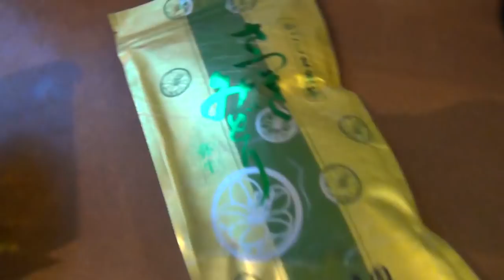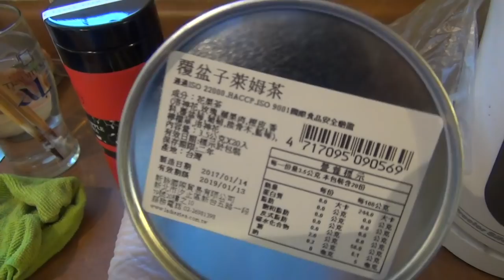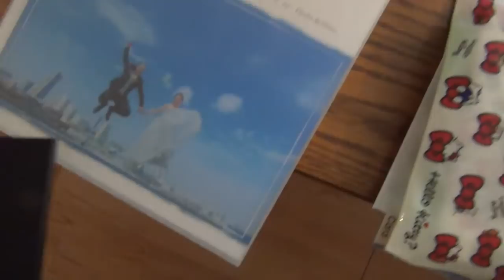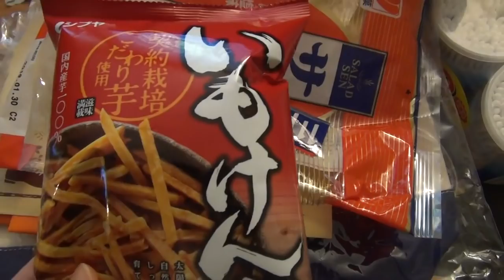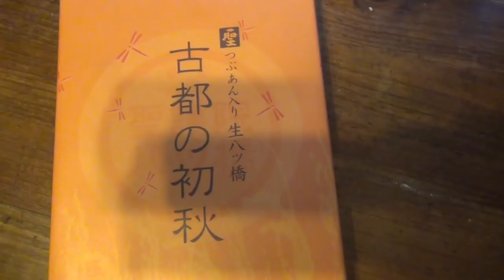唐揚げを大量に揚げて大量に食べて、日本から遊びに来た友達と近所をドライブした カナダ生活ブイログ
2018年の冬頃まで2年半ほど願掛けでグルテンフリー生活をしていました。その間に体重が２０キロくらい落ちて食事の量もだいぶ減りましたが、願掛けも終わったし、また太ってしまうのではないかとか、アレルギーが出るのではないかとかいろいろ怖かったけれど、思い切ってグルテンフリーをやめてみました。今はなんでも食べてます。